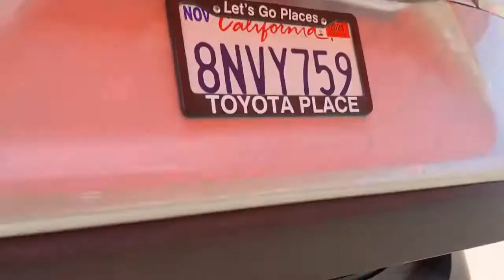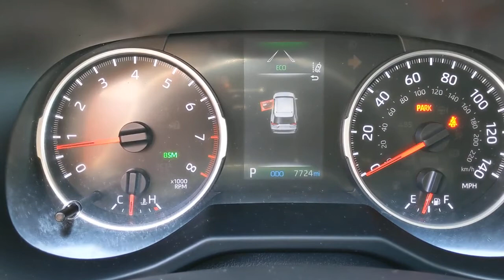2019 Toyota RAV4 Orange County, Garden Grove, Westminster, Santa Ana, Anaheim, CA T028754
Silver Sky Metallic Used 2019 Toyota RAV4 available in Garden Grove, California at Toyota Place. Servicing the Orange County, Garden Grove, Westminster, Santa Ana, Anaheim, CA area.

Toyota Place
9670 Trask Ave

RAV4 Silver Sky Metallic Priced below KBB Fair Purchase Price! Odometer is 18901 miles below market average! 26/35 City/Highway MPGAwards:* 2019 KBB.com 10 Favorite New-for-2019 Cars * 2019 KBB.com 10 Best SUVs Under $30,000 * 2019 KBB.com Brand Image Awards * 2019 KBB.com Best Resale Value AwardsCall today and ask for our Sales Managers. ALL ADVERTISED PRICES EXCLUDE GOVERNMENT FEES AND TAXES, ANY FINANCE CHARGES, ANY DEALER DOCUMENT PROCESSING CHARGE, ANY ELECTRONIC FILING CHARGE, AND ANY EMISSION TESTING CHARGE.